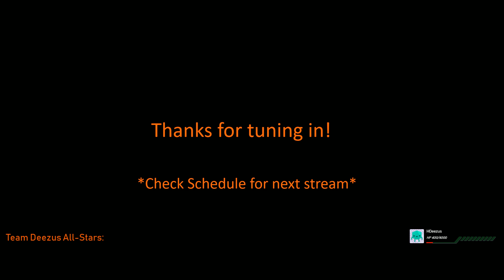[Tekken 7] Presenting: TEKKEN TIME! ((Full runs)) (Tekken Time #1)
In this series I will be sharing full lobby runs with friends and viewers alike, Uncut, unedited, and unbiased!! You will seee beat downs beatups and beat meats as the fun rolls along. I hope you all enjoy.

I stream daily at 6pm EST, tune in!